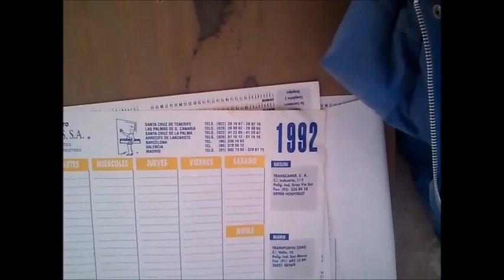C@SAS ABANDONADAS cap.16"la fabrica de los coches ocultos"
Hoy visito esta enorme fábrica,cocinas,oficinas,almacenes y en la cual encuentro de forma inesperada dos viejos coches.Una agradable visita a un abandono rodeado de naturaleza,espero que os guste.